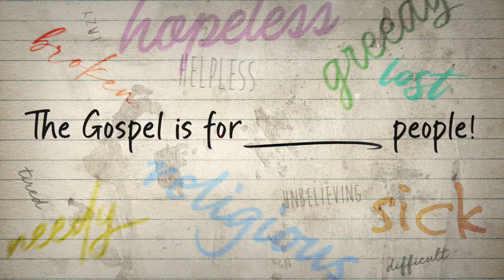The Gospel Is for All People | Week 5 | Casey Cariker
Pastor Casey shares from Mark 5 and speaks on the influence of the demonic forces of evil in Jesus' time and in our world today.